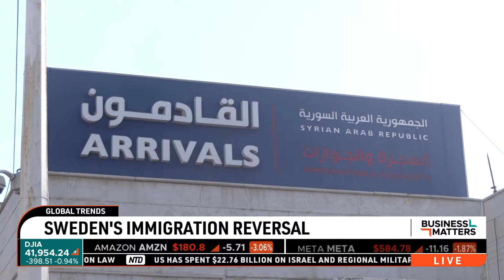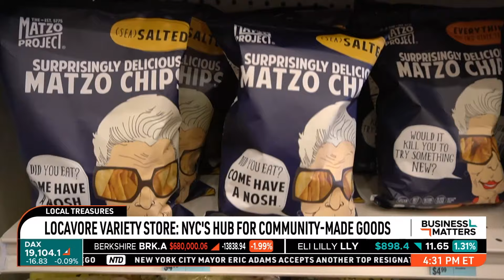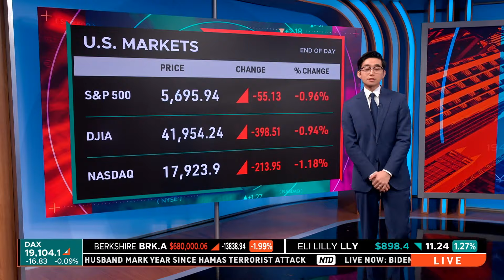US Property Insurance Stocks Fall After Hurricane Milton Intensifies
U.S. property and casualty insurers are expected to face catastrophe-related claims for billions of dollars from a devastating hurricane season. Catastrophe losses refer to a significant financial hit that insurance companies incur due to large-scale natural or man-made disasters. These events have intensified over the past few years and have significantly hurt profits due to substantial payouts tied to widespread property damage, business interruptions and liability claims.